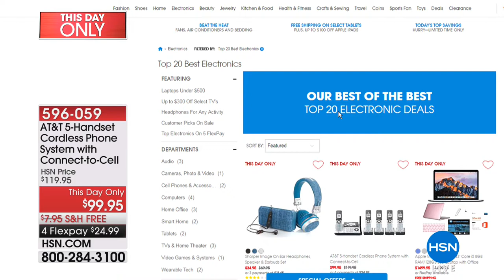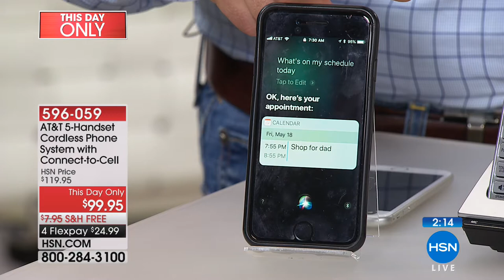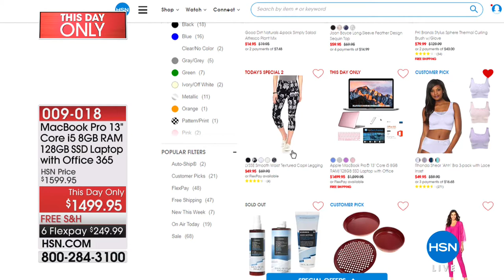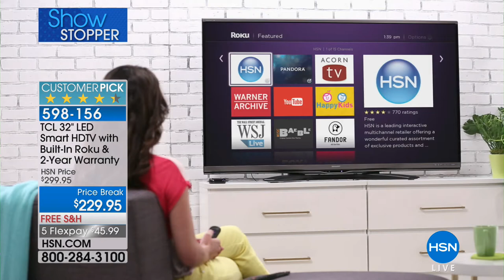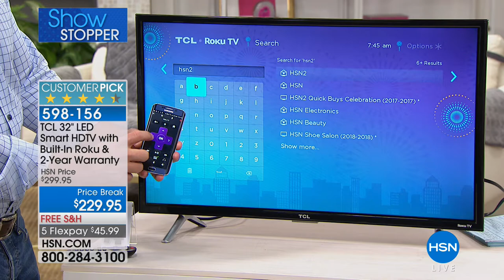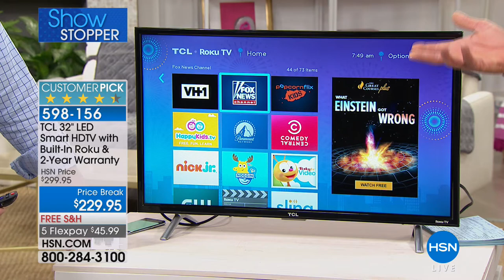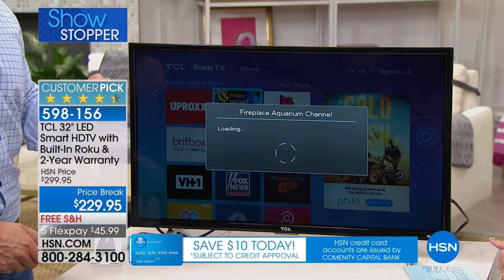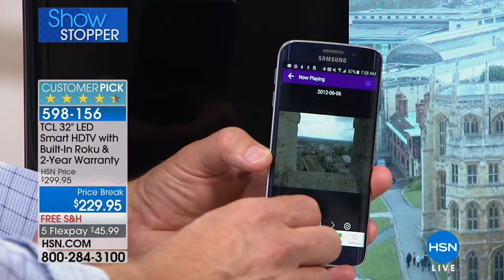HSN | HSN Today: Electronic Connection 05.18.2018 - 07 AM